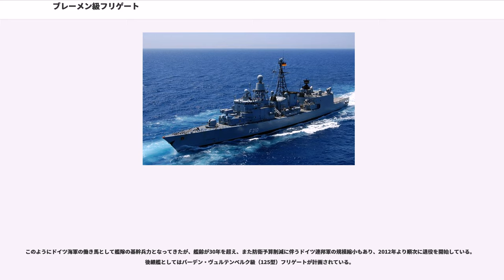ブレーメン級フリゲート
ブレーメン級フリゲート（, ）は、西ドイツ海軍および統一ドイツ海軍（以後、ドイツ海軍）の汎用フリゲートの艦級。公称艦型は122型（90年代の改修以後は"122A型"）。海上自衛隊においては、はつゆき型護衛艦がカウンターパートに相当する。

本級は、1960年代より着手された予備研究に由来する。当初は1,200トン級の防空コルベット10隻の建造が計画され、まもなく対潜戦の要請増大を考慮して2,500トン級に大型化した。しかし予算上の制約により、リュッチェンス級（103型）3隻、およびツォーベル級（142型）10隻の近代化に落ち着いた。その後、フリゲート70計画が開始され、予算は1969年1月23日に一旦は承認された。しかし設計作業が完了せず、また排水量3,600トンに大型化したことによるコスト上昇を受けて、これはのちにキャンセルされた。

これを受けて、海外の設計が検討の俎上にあげられることとなり、オランダの標準型フリゲート（S型）が最も適したものとして選定された。1975年7月17日、オランダとの間で合意文書が調印され、1976年1月28日に国防会議の承認を受けた。これによって建造されたのが本級である。

上記の経緯から、本級の基本設計は、他国の"Standard Frigate"と共通のものとなっているが、後檣はより背の高いものとされ、外見上の特徴となっている。艦載ヘリコプターを安定的に運用できるようフィンスタビライザーが搭載され、また、対潜戦闘を重視して設計されたことから、船体およびスクリューに雑音を遮蔽するための気泡発生装置（プレーリー・マスカー）も装備されている。

一方、両国の運用構想の差異に伴い、主機関は異なる形式とされている。本級においてはCODOG方式が採用されており、巡航機としてはMTU 20V956 TB92ディーゼルエンジン、高速機としてはゼネラル・エレクトリック LM2500ガスタービンエンジン（フィアット社によるライセンス生産品）が各2基搭載されている。推進器としては、5翔の可変ピッチ式スクリュープロペラが両舷に計2軸配置されており、巡航機と高速機は各推進器に1基ずつ、減速機を介して接続されて、これを駆動する。

本級はシステム艦として構築されており、その中核となる戦術情報処理装置としてはSATIR-IIが搭載されている。これは、アメリカのUNIVAC社によってリュッチェンス級駆逐艦用に開発されたSATIR-Iをもとに、周辺機器もデジタル化・統合化したほか、対潜戦およびヘリコプターの航空管制能力を強化して開発したものであり、アメリカの海軍戦術情報システム（NTDS）に準拠して、リンク 11に対応している。コンピュータを中核として、OJ-194ワークステーションを9基備えている。また1990年代中盤には、後述のF122A改修により、コンピュータの採用やプログラムの改良など、SATIR-III/F123の技術をバックフィットする改修を受けたほか、2011年までに、多機能情報伝達システム（MIDS）を搭載してリンク 16にも対応している。

武器システムとしては、中口径砲、個艦防空ミサイル、艦対艦ミサイル、CIWS、短魚雷発射管と、対空・対潜・対水上にバランスの取れた兵装を備えている。またゾーン対潜戦に対応して、アグスタウェストランド リンクスMk.88 哨戒ヘリコプター 2機を搭載している。

また1990年代中盤にはF122A改修と呼ばれる大規模改修が行われた。これにより、上記のような戦術情報処理装置の更新のほか、メインセンサとなるレーダーは2次元式のDA-08から3次元式のTRS-3D/32に換装され、またRAM近接防空ミサイルも導入された。また同時期には、ステルス性を考慮した改修も行われている。

1988年10月1日に第2フリゲート戦隊（）が編成された際には、ケルン級フリゲートの残存艦「F224 リューベック（1988年12月に退役）」と「F225 ブラウンシュヴァイク（1989年7月に退役）」の他に、第4フリゲート戦隊（）から異動したケルンとカールスルーエが配備された。後には、新たに就役したアウクスブルクとリューベックが第2フリゲート戦隊に配属された。

しかし、2006年の再編成において第1フリゲート戦隊（）と第6フリゲート戦隊（：1994年9月28日編成）が解隊され、それぞれの戦隊に所属していたザクセン級フリゲート3隻とブランデンブルク級フリゲート4隻...